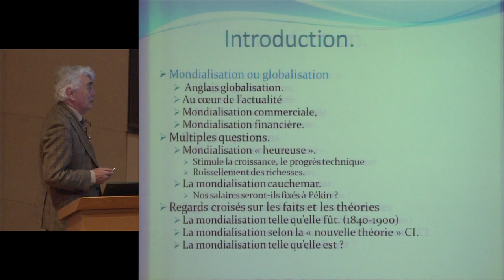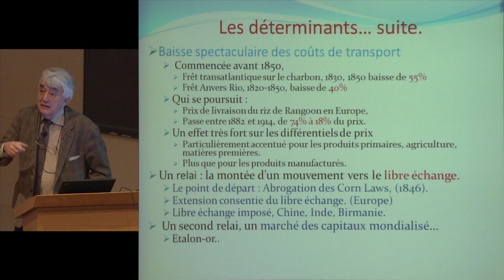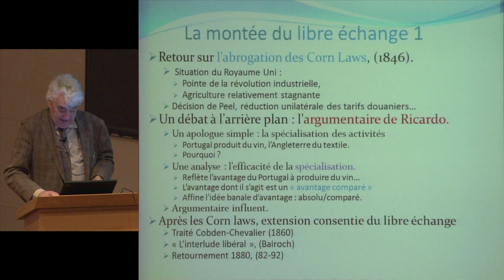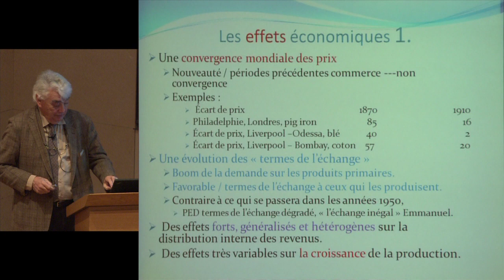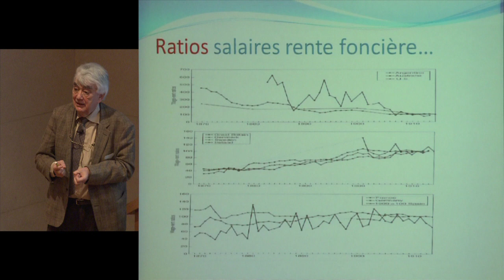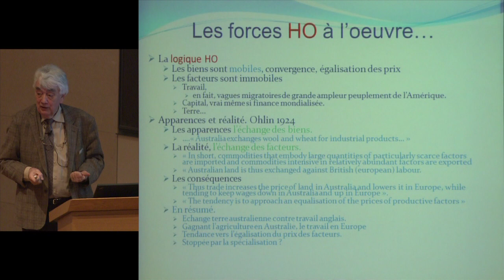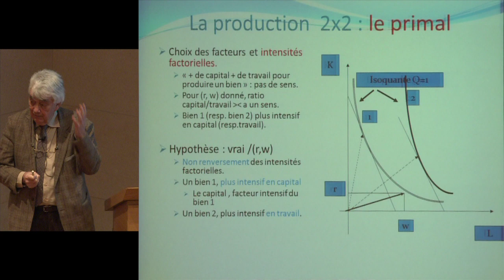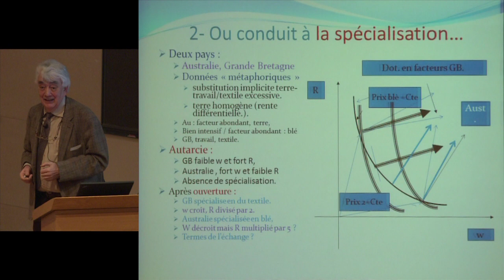La théorie économique et les grands problèmes contemporains... (5) - Roger Guesnerie (2012-2013)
Enseignement 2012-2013 : La théorie économique et les grands problèmes contemporains : quelques coups de projecteurs
Cours du mercredi 6 février 2013 : Première mondialisation et théorie du commerce international

Intervenant : Roger Guesnerie, Collège de France